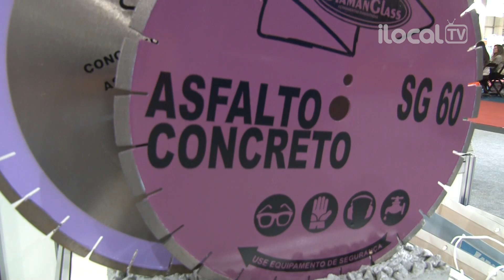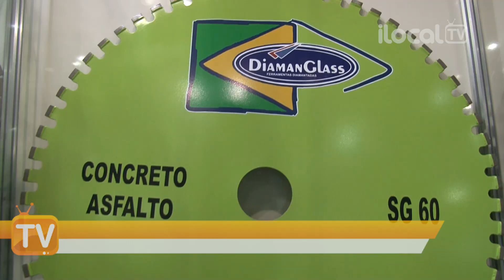Diamanglass elogiada por visitantes da Concrete Show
Tradicional participante do Concrete Show, maior evento da construção civil no Brasil, a Diamanglass é destaque entre especialistas e profissionais do setor.

Marca de referência e qualidade, a Diamanglass fabrica há mais de 25 anos materiais com durabilidade comprovada.

Entre os produtos, serras para concreto, coroas, cubos e ferramentas em geral para pisos de alta resistência.